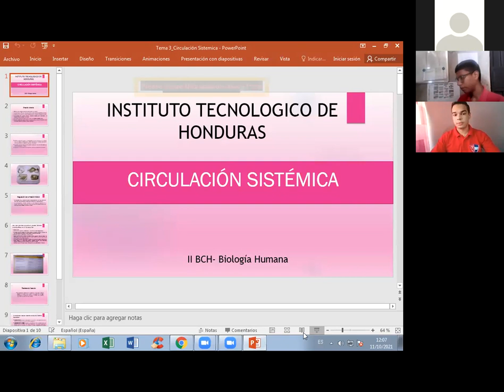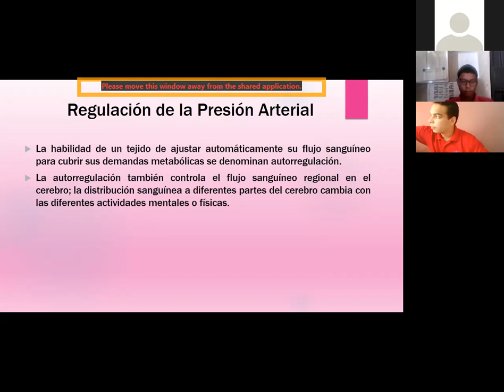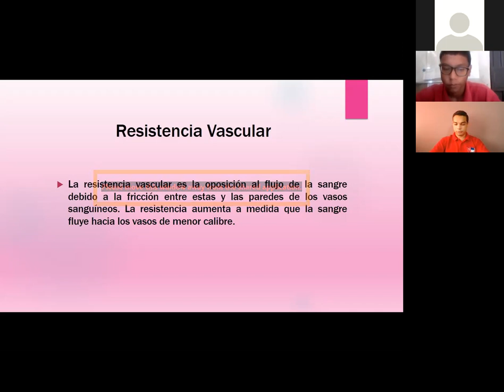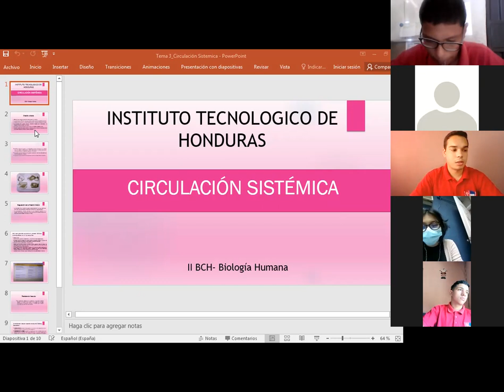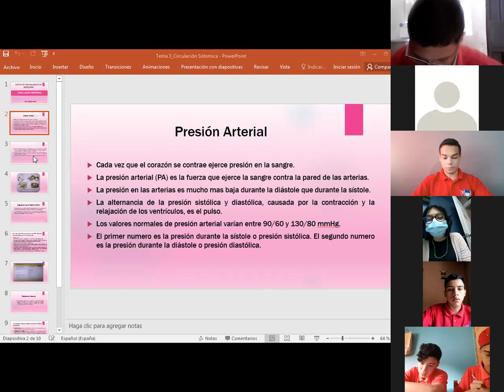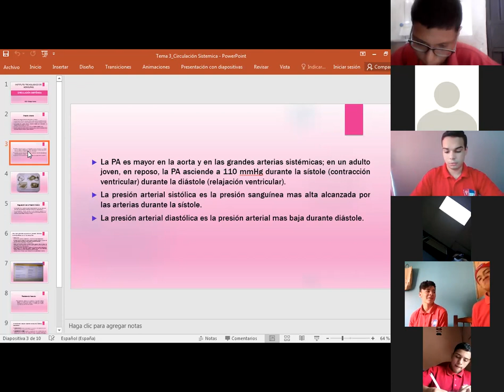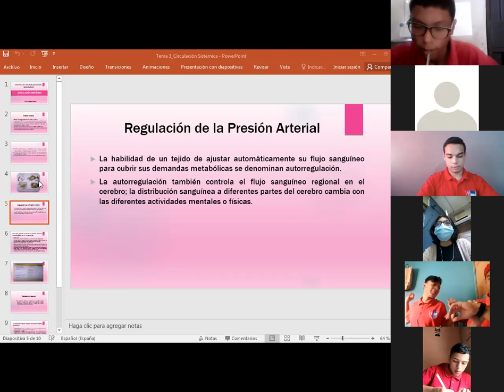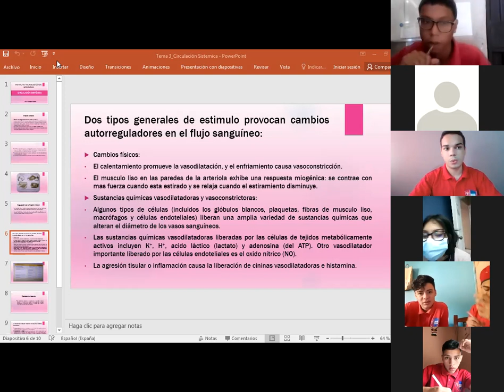BIOLOGÍA HUMANA CIRCULACIÓN SISTEMICA II BCH 11 10 2021